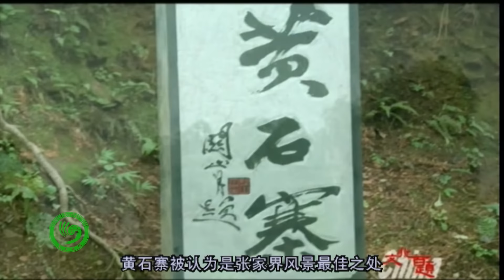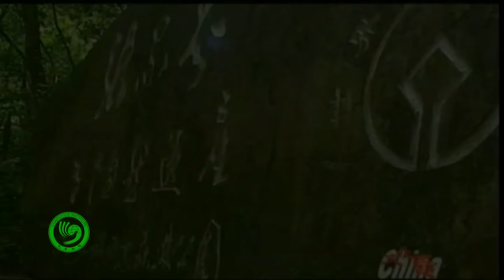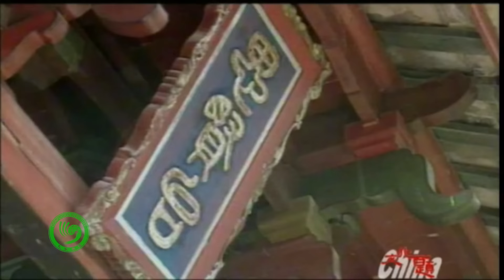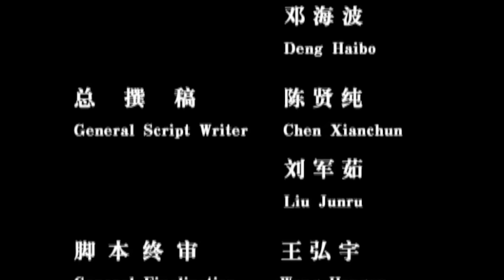Չինական մշակույթի ոսկյա էջերը մաս 15/ Chinakan mshakuyti voskya ejer@ mas 15/ ATV 2016